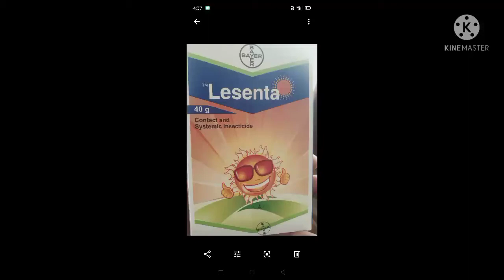imidacloprid 40%fipronil 40% lesenta .bayer इंसेक्टिसाइड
imidacloprid 40%fipronil 40% lesenta bayer insecticide to control ,whitflyi thrips whit garb